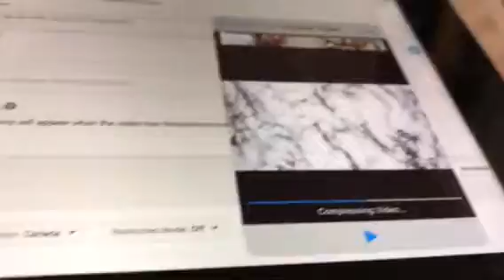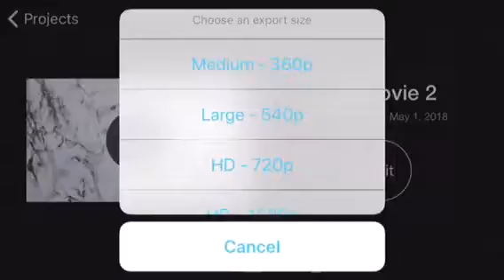NORMAL DAY AT HOME | Vlog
Finally had a full day off, no plans so this was the outcome of it!